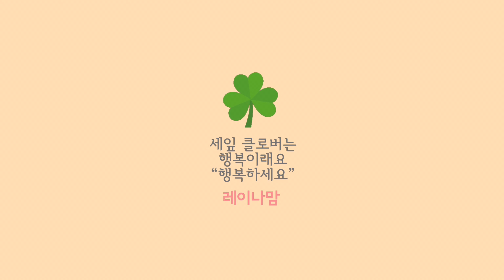홈카페☕️ 먹고 먹고 또 먹고🍲 애틀랜타 브이로그 🇺🇸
홈카페☕️ 먹고 먹고 또 먹고🍲
애틀랜타 브이로그 🇺🇸

미국 할인점도 구경해보세요

피아노 음악 듣기 pianissimo piano Album
'The Tempest'
'Look at the Sky'
'A Great Time'
'My Christmas'
'With You'
'For You'

애틀랜타 집구하기 🏠
강아지와 미국 소소한 일상 vlog 🏝
amazon